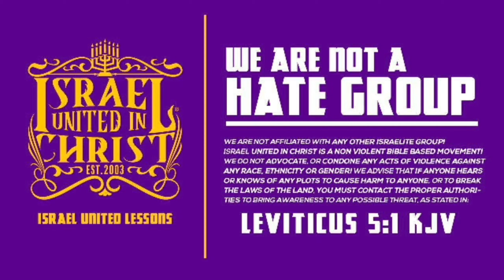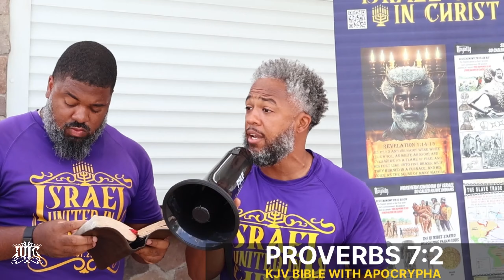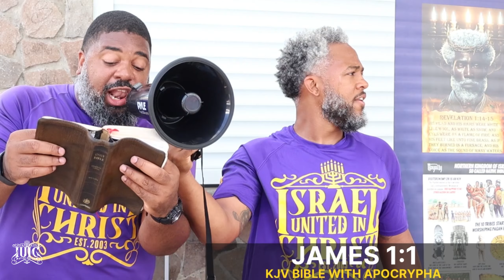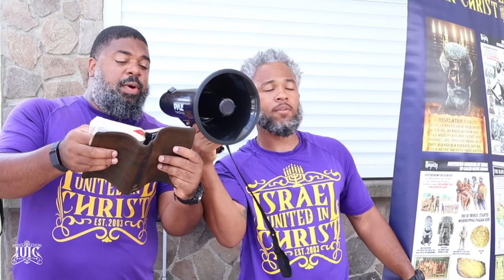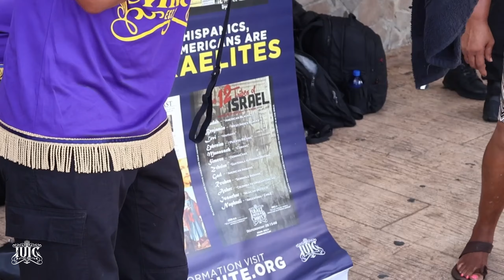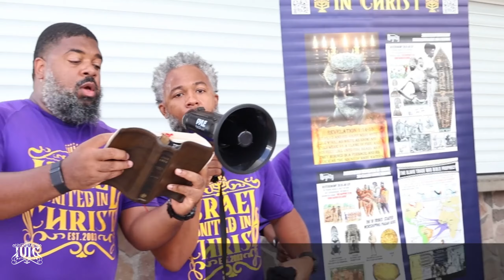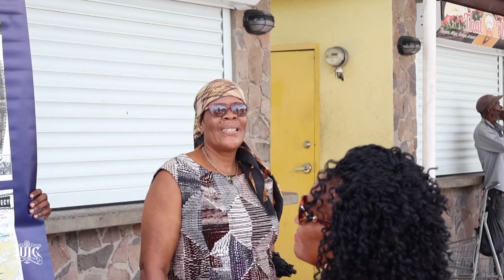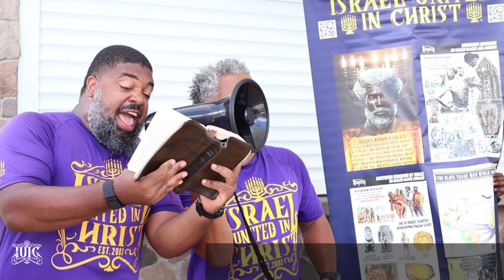Sista called "JESUS CHRIST A DEMON"